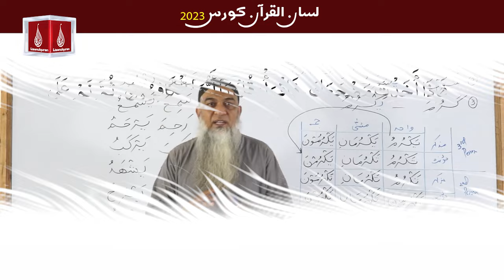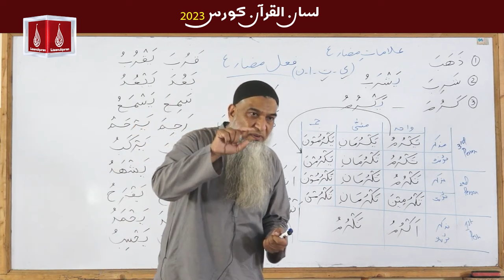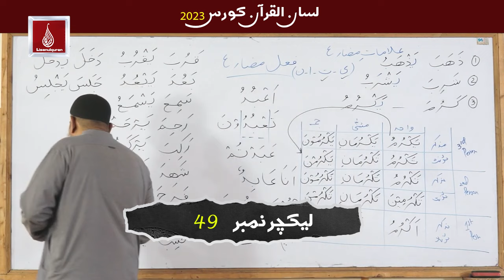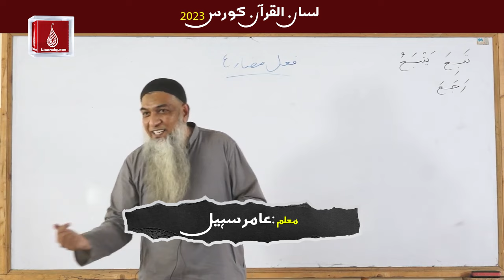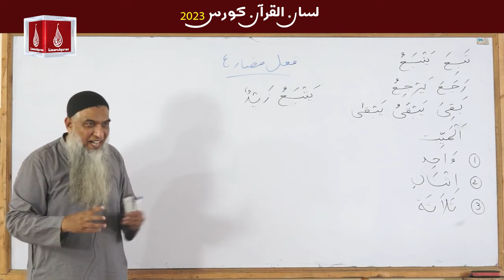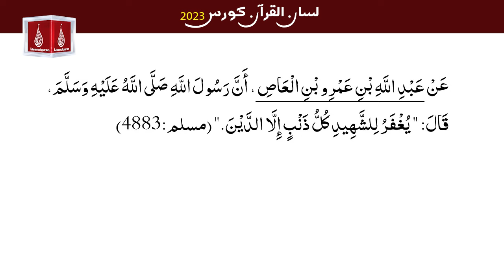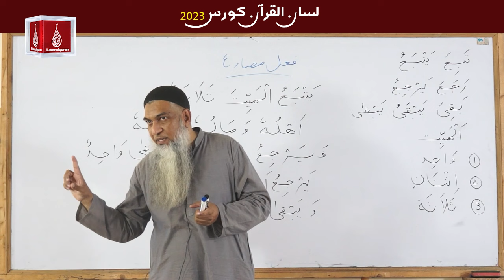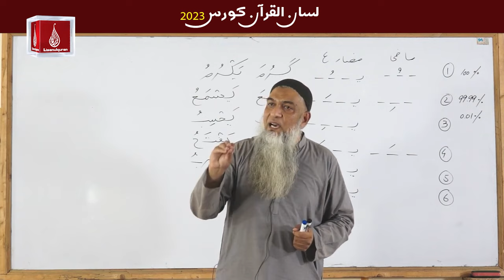49 -Lecture (Lisan-ul-Quran-2023) By Amir Sohail / فعل مضارع،حدیث ﷺ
49 -Lecture (Lisan-ul-Quran-2023) By Amir Sohail / فعل مضارع،حدیث ﷺ